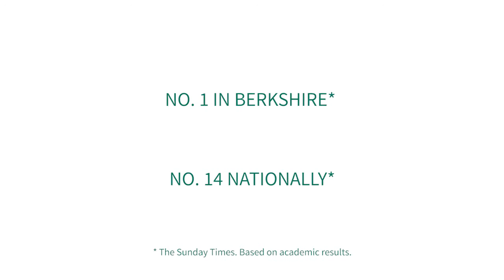WAVERLEY PREP SCHOOL AND NURSERY VIDEO